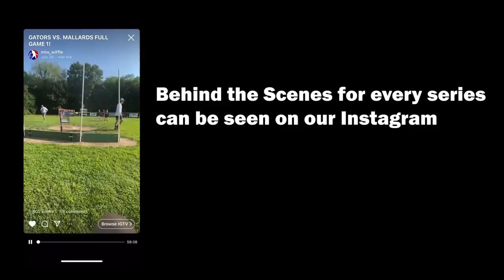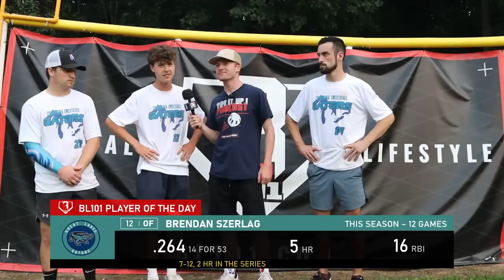GATORS vs. MALLARDS | MLW Wiffle Ball 2021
The Great Lakes Gators and Midwest Mallards, both 3-6 on the year, battle at The Meadows!

Patrons gain access to full at-bats, uncut footage, and exclusive behind-the-scenes content from around MLW!